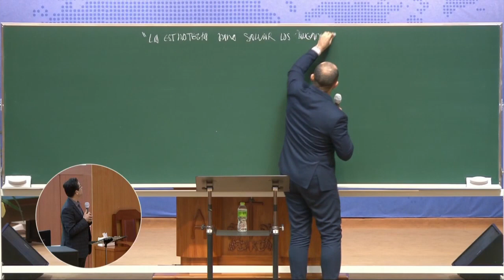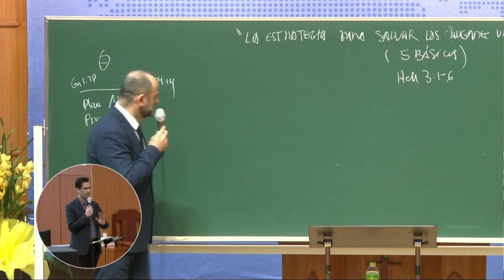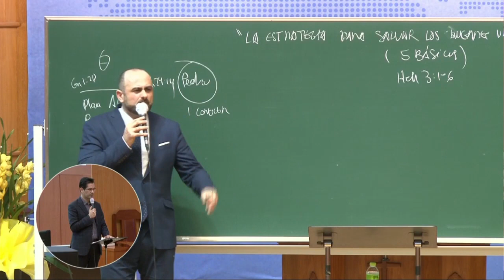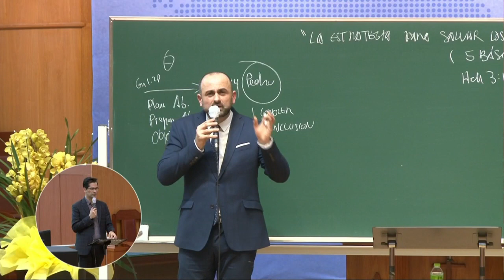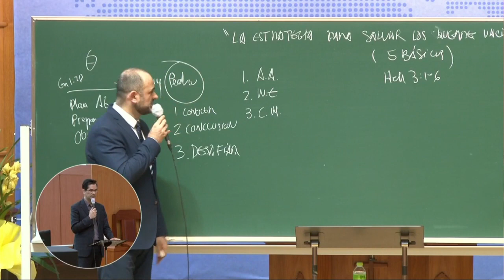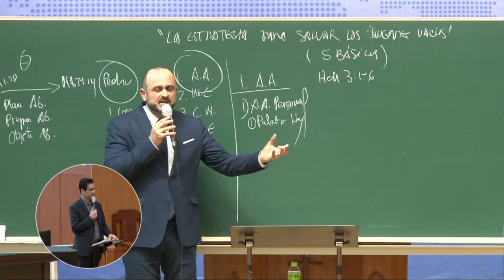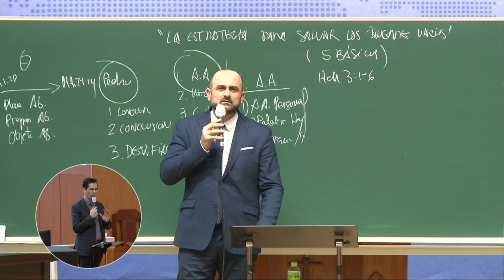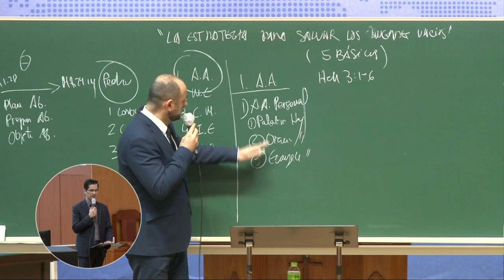1 Lectura "La estrategia para salvar los lugares vacíos"